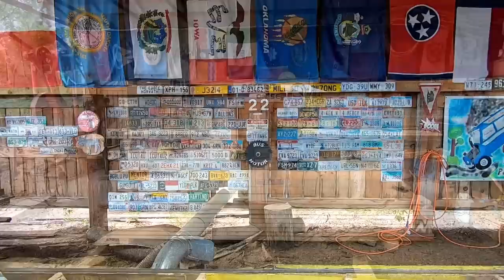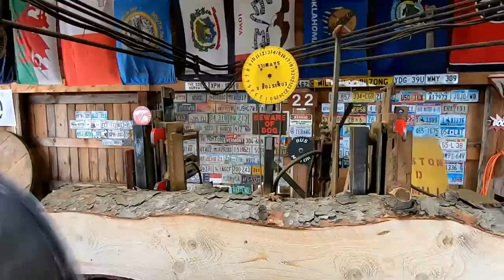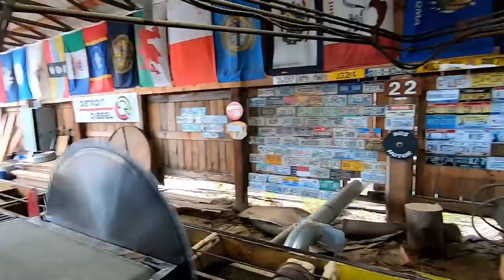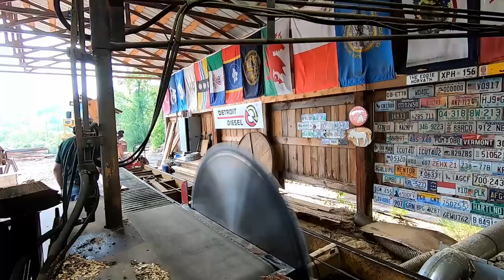making lumber stackers # 436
we found a use for the small pine logs so we needed more lumber stackers and they will be perfect for the job , hope you enjoy!